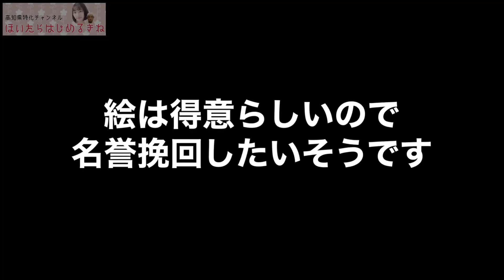【高知ご当地クイズ⁉︎】我々は知ってて当たり前‥‥の筈でしたが事故多発！？高知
高知県の魅力をユルく楽しくお送りしているチャンネルです！

いつかは高知県観光特使になるべく！高知の知識を再確認しようとクイズ大会してみたら‥

涙無しには観られない5分間となってしまいました😭

ほいたら、はじめるきね！

森砂織→@saori1222301

スタッフこすけ→@kosuke1004df

森砂織→ k_saori86